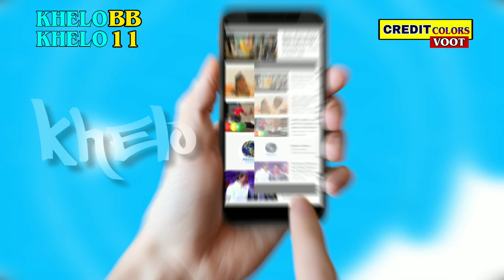Rani No 1 Task, Devoleena, Rashami And Daljiet Become Finalist For Queen